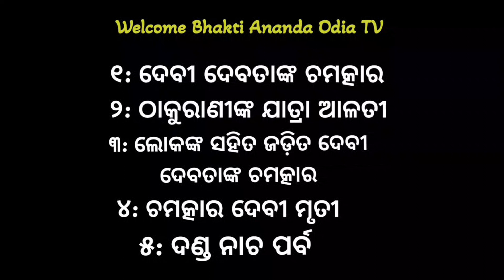Sri Golu Devta Chamatkar Mandir Hindu Temple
Sri Golu Devta Chamatkar Mandir

                   Shiva mantra
                  Shiva Stuti

        welcome Bhakti Ananda Odia TV
ଆପଣ ଏହି ଚାନେଳରେ ଦେବୀ ଦେବତାଙ୍କ ଚମତ୍କାର ବିଷୟରେ
ଜାଣି ପାରିବେ ଏବଂ ଲୋକଙ୍କ ସହିତ ଘଟି ଥିବା ଚମତ୍କାର ବିଷୟରେ ଶୁଣିବେ

🕉️ମା ଦଣ୍ଡ କାଳୀଙ୍କ ପାଦେ ମୋର କୋଟି ପଣାମ 🕉️

                            Thankyou